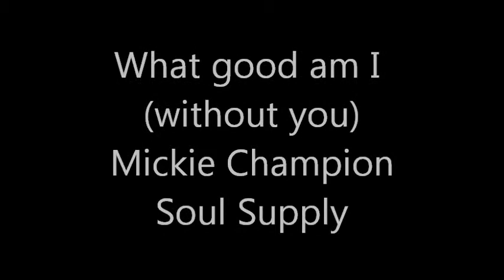Mickie Champion - What good am I (without you)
By Kaber, Gaines
Produced by Sonny Craver & Ottis Hayes
Musette Records 1966
The Northern Soul Story 2
Soul Supply  LPS D118  Gatefold
Liner notes Kev Roberts
1986